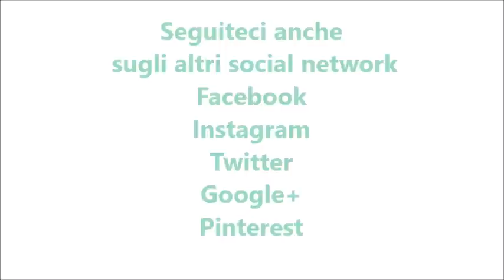Pane di Tumminia per bimby TM6 TM5 TM31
Ingredienti:
250 g di farina di Tumminia
250 g di farina integrale di grano tenero
330 g di acqua
1 cucchiaino di zucchero
1 cucchiaino e mezzo di sale
1 bustina (35g) di lievito di pasta madre essiccata
50 g di olio e.v.o.